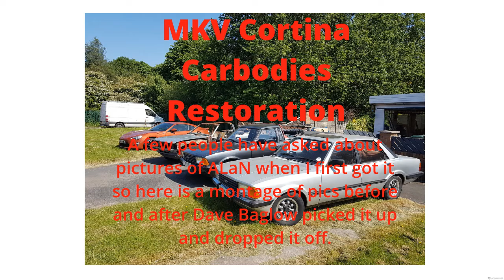MKV Cortina Carbodies Pic Montage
As requested, a picture montage of when the car was picked up and dropped off by Dave Baglow.